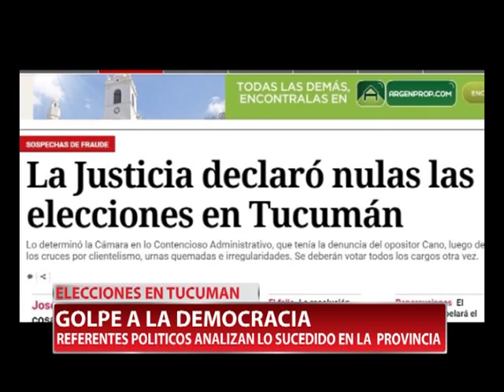ELECCIONES EN TUCUMAN GOLPE A LA DEMOCRACIA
Tras la anulación de las últimas elecciones a gobernación en Tucumán, hablamos con los referentes políticos locales para conocer su mirada al respecto. Coinciden en que se trata de un golpe a la democracia gestado por la oposición.